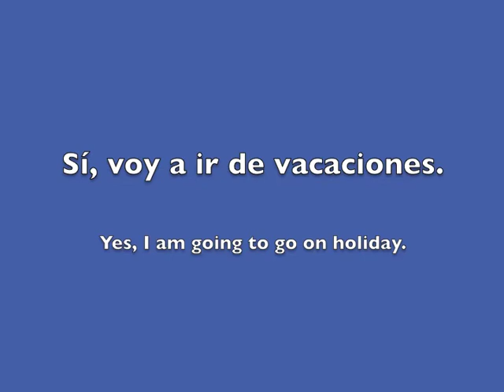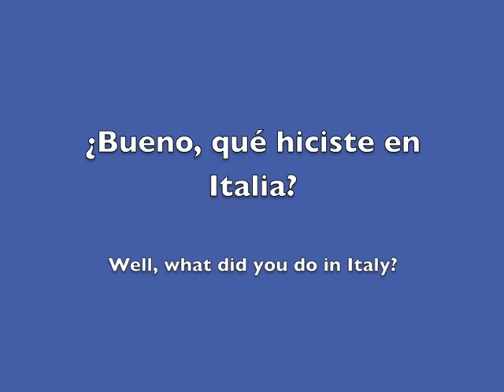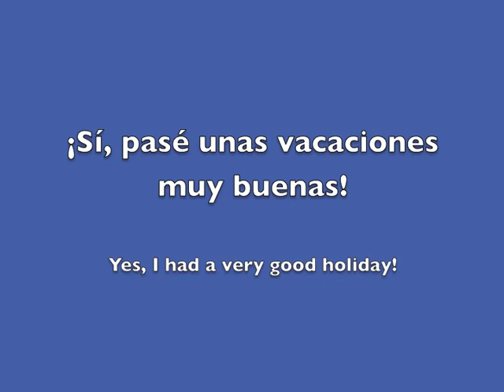Talk about holidays in Spanish: past, present and future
Spanish conversation practice: Talk about holidays in Spanish (Past, Present, Future). Verb practice using the present, past and future with IR. Spanish oral and listening practice. Follow-up Worksheets on A Green Mouse